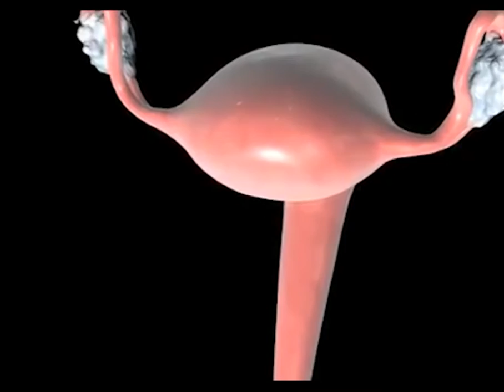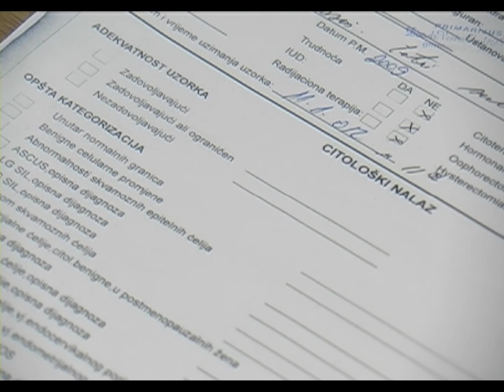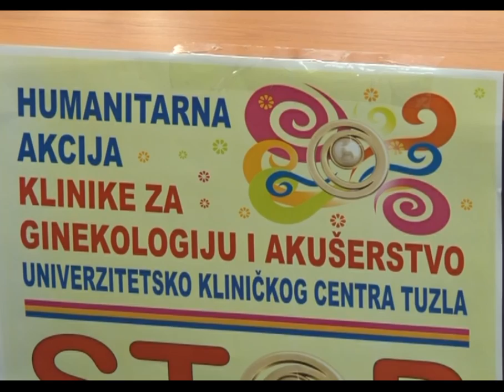Evropska nedjelja prevencije raka grlića materice - 12.01.2015.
U okviru Nedelje prevencije raka grlića materice u domovima zdravlja Tuzlanskog kantona ginekolozi će u saradnji sa Udruženjem ljekara porodične medicine organizovati niz predavanja i razgovora u kojima će ženama objasniti značaj redovnog odlaska na ginekološki pregled. Prema podacima Zavoda za javno zdravstvo TK, godišnje u najmnogoljudnijem kantonu od ove bolesti oboli izmjeđu 24 i 46 žena na 100 hiljada što se smatra velikim brojem.